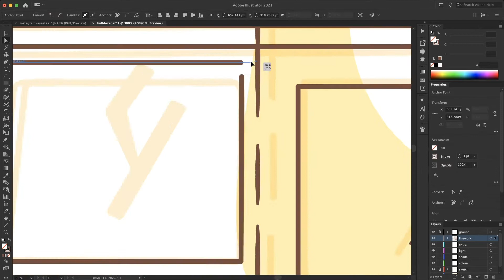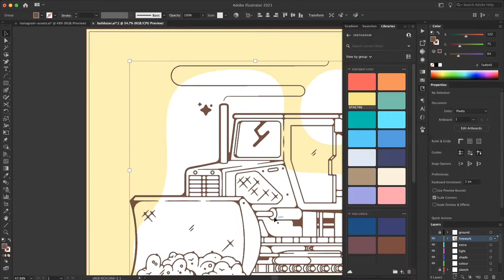Bulldozer | Adobe Illustrator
I hope you enjoy this process video! In this video, I create a bulldozer illustration in Adobe Illustrator.